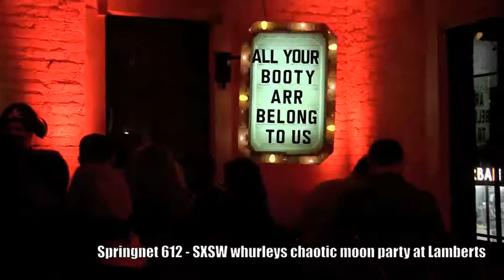Springnet 612 - SXSW 2012 - whurleys chaotic moon party at Lamberts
whurley threw a great SXSW bash with his chaotic moon studio crew.  Cali Lewis and her entourage (Gio, John P et al) made the scene with their mobile live cam and Lamberts upstairs was packed.  whurleys going to need to start finding bigger venues for his following with is off the charts. Brain powered skateboards anyone?

In this video: Eve Richter, Diana Noguera, Kim Brushaber, Rob Hamlet, and hundreds more.